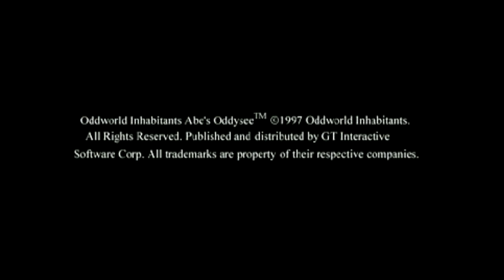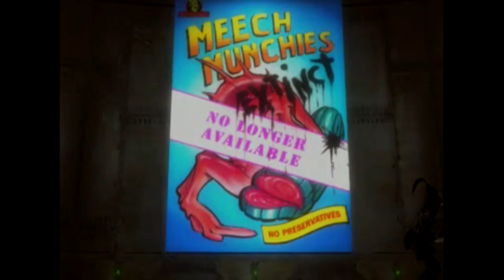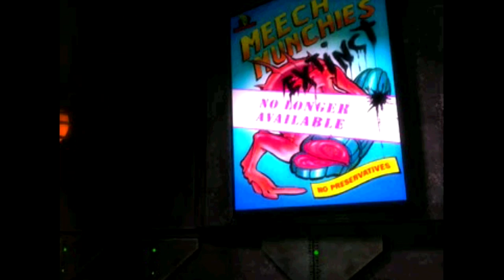Oddworld - Abe's Oddysee [Psx] - Intro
Odd alien Abe has worked for years as a slave at a futuristic meat packing plant called Rupture Farms. Though the plant prides itself on producing Paramite Pies and Scarab Cakes, the species the food is made from is on the verge of extinction. Using a full-fledged alien race as ingredients, the owners have come up with a new product called Mudokon Pops.

While eavesdropping on a meeting of the higher-ups, Abe discovers the horrific news; he and his people are of Mudokon ethnicity. Disgusted and terrified by this revolting development, the alien embarks on a journey to escape the vast plant and rescue his fellow co-workers. Unfortunately, the plant owners know of the revolt and are looking for Abe's head on a stick -- or in this case, a Mudokon Popsicle.

As homage to the days of Flashback -- The Quest for Identity and Out of this World, Oddworld: Abe's Oddysee is a side-scrolling platformer heavily rooted with puzzle solving and according to the manual, inexplicably challenging gameplay. Your job is to maneuver Abe through the dangerous confines of Rupture Farms and its bordering territories (Monsaic Lines, Scarabania) while sneaking, jumping, climbing and running for your life! The adventure will also have you solving puzzles by pulling levers to unlock doors, defusing bombs to avoid being blown to bits, sneaking past sleeping guards, speed rolling across the screen to evade gunfire and other situations that challenge the reflexes and the mind.

While Abe's primary goal is to stay alive, rescuing fellow Mudokon aliens is a top priority. Oddworld: Abe's Oddysee allows you to communicate with fellow friends and bitter enemies with an exclusive GameSpeak system. By pressing the L1 or L2 buttons, you can say hello to fellow Mudokons and have them follow your or hold their position; Abe can also be rude and funny by laughing at the inhabitants or breaking wind in front of a guard!

Device:
Playstation Classic
Bleemsync 1.2
OTG